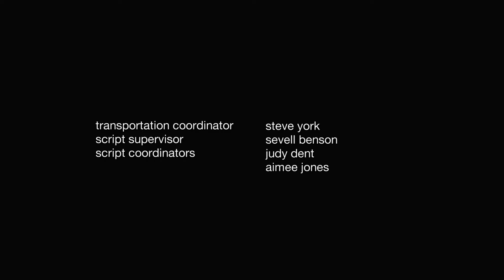Beauty And The Baller: Marrying For a Green Card? (Full Episode - British Comedy)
In this comedy special, follow Martin as he navigates the tricky waters of immigration by considering a marriage of convenience for a green card. But as the plot thickens, so do the comedic interactions between characters, leading to uproarious situations you won't want to miss.